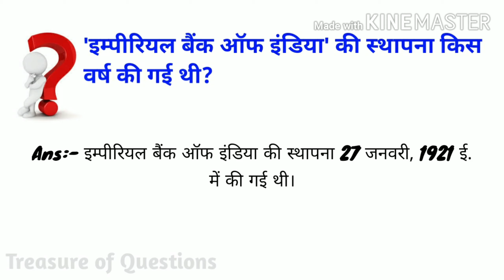इम्पीरियल बैंक ऑफ इंडिया की स्थापना कब हुई थी | imperial bank of india ki sthapna kab hui | bank gk